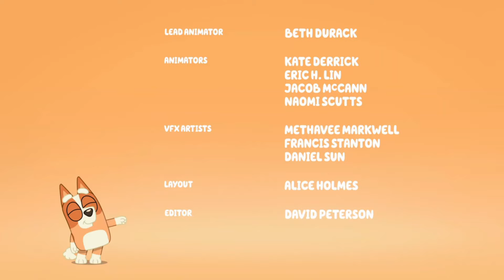Bluey - Bingo End Credit